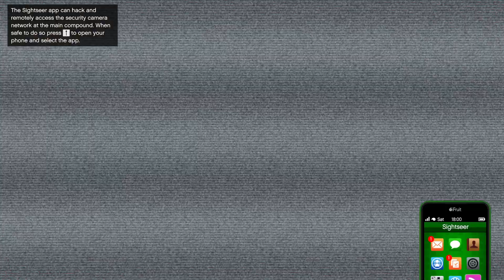GTA Online | The Cayo Perico Heist Preparation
GTA V Online | The Cayo Perico Heist Preparation With A Friend
(No Talking) (No Communication)